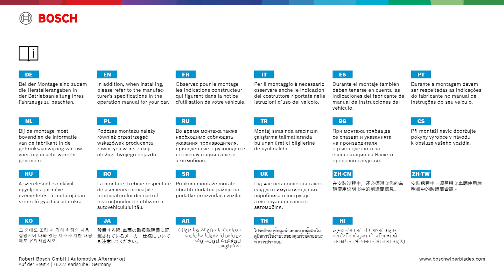Bosch Wiper Blades Assembly Instructions | Scheibenwischer Montageanleitung GWB015 VATL2 1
Montageanleitung für folgende Produkte:
Installation instructions for the following products: